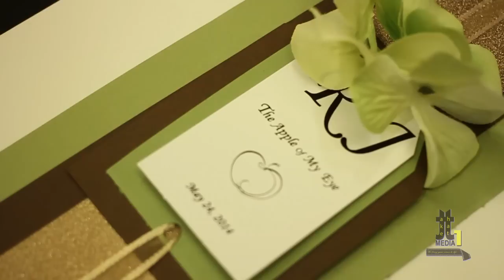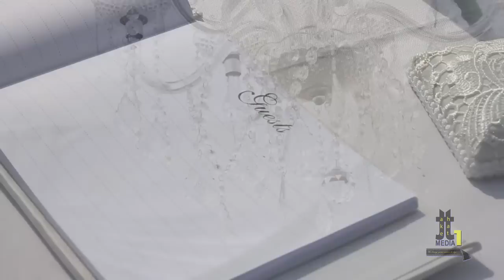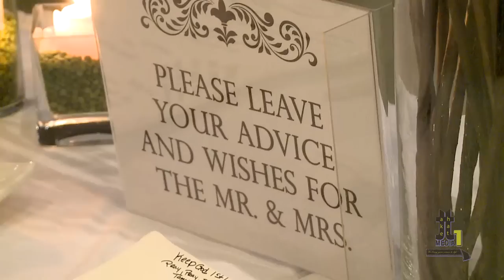Ráchel & Fabien Wedding Trailer